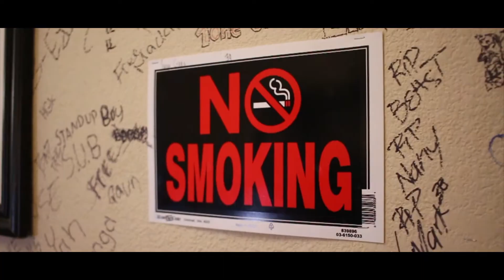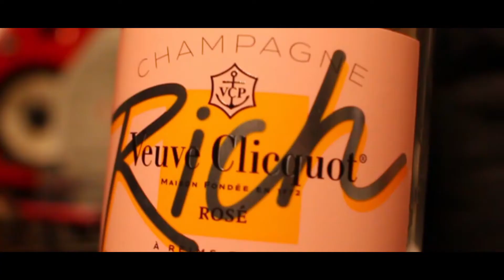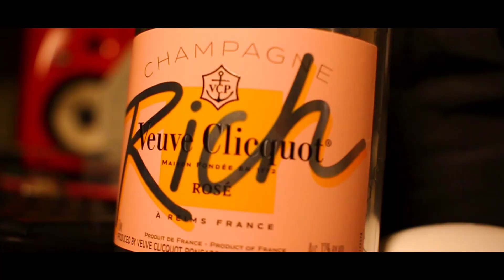GUMMIE x FROSKEE x CML - GET MONEY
DIR|| @CALIWOODS_V